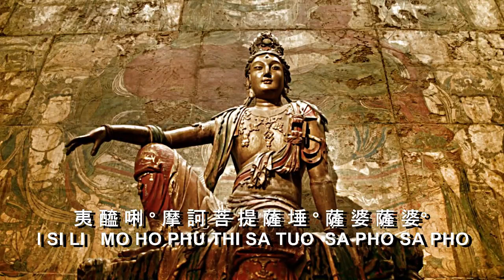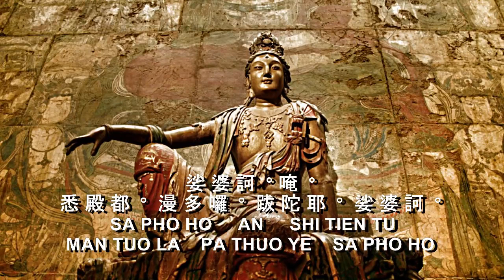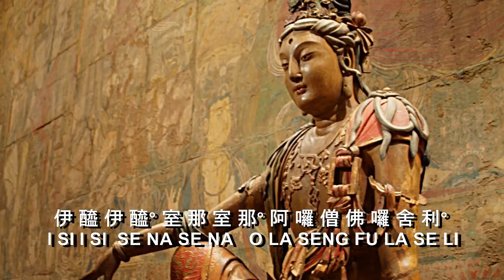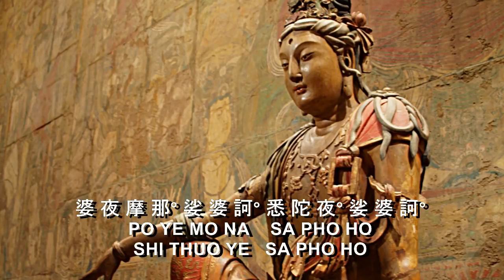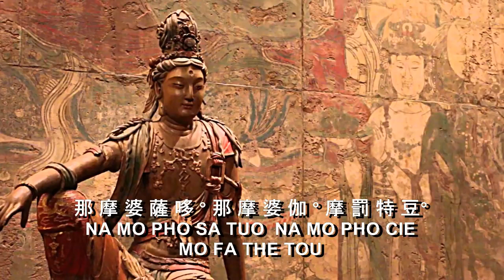大悲咒 TA PEI COU Maha Karuna Dharani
2021年10月30日 孝廉講堂 黃柏霖居士  新道場